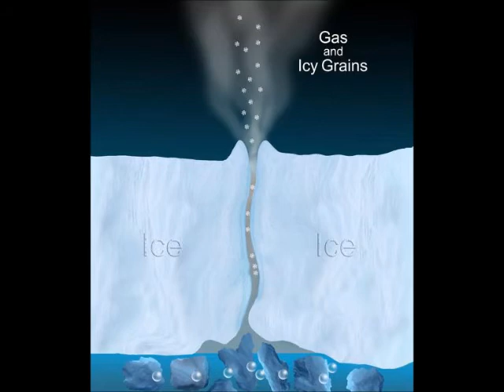AGUA SALADA EN ENCÉLADO, UNA LUNA DE SATURNO